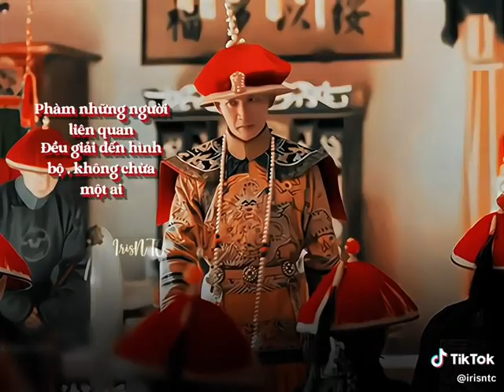Cao Quý Phi lần này chết chắc || Kế Hoàng Hậu Dực Khôn Cung